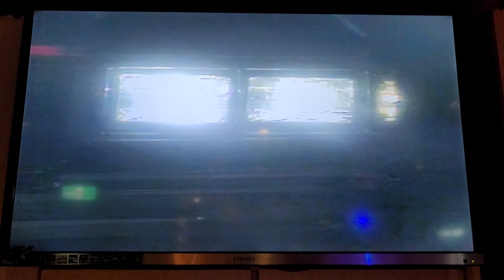方邦雄 夜霧の第二國道（岩手卡啦OK）